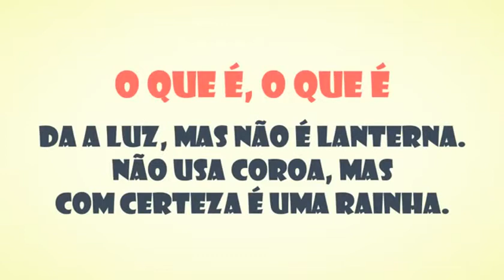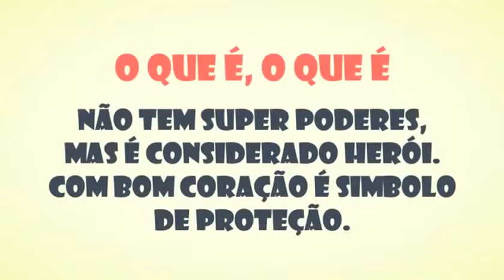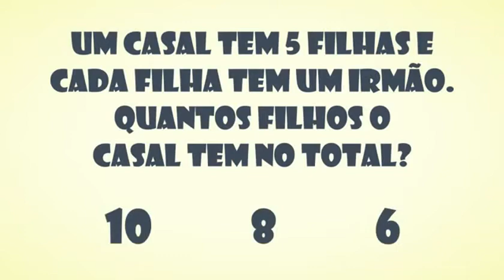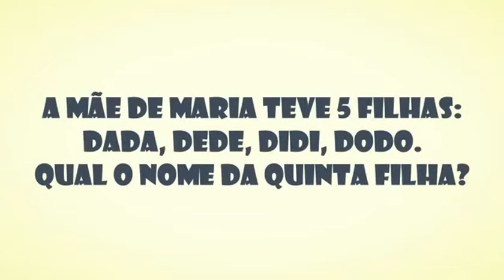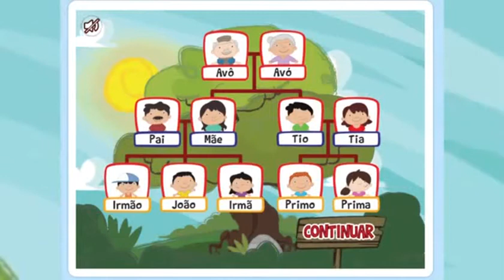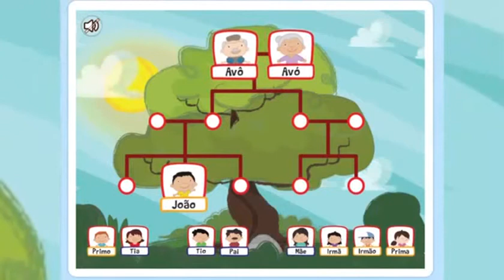Escola Espaço (Ativo 1º ano) Prof. Ângela 23/06